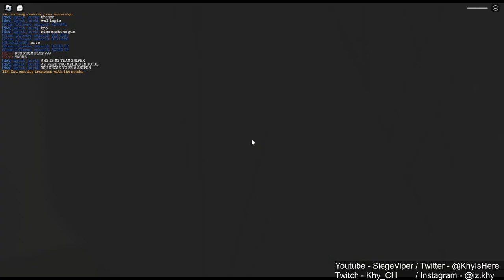WE WON! FOR THE FIRST TIME! | ROBLOX #19 | WW2